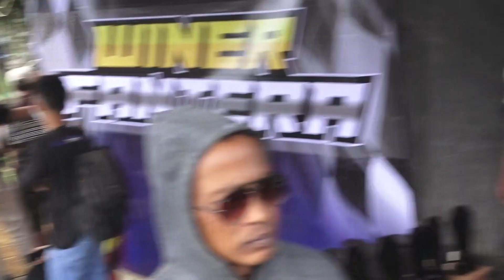TRAIL DULONGMAS_ WONOSOBO 2021| Mamo SS |Adi Ceto | MX 150cc